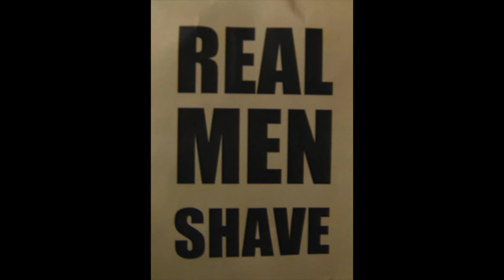REAL MEN SHAVE ~ THEME MUSIC ~ By TheLackbeards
Music used with permission of Tim & Ben from LackBeards